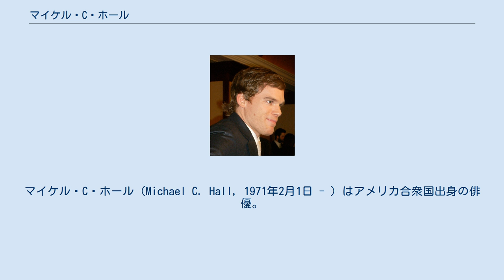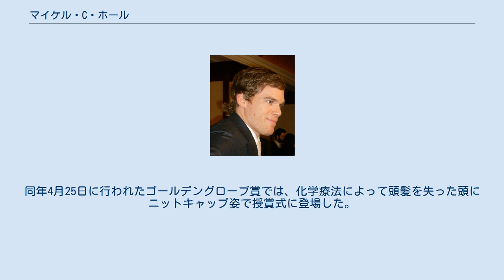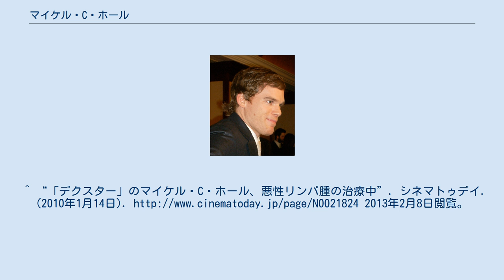マイケル・C・ホール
マイケル・C・ホール（Michael C. Hall, 1971年2月1日 - ）はアメリカ合衆国出身の俳優。
 ノースカロライナ州ローリー出身。
1993年、インディアナ州のアーラム大学を卒業。
当時は弁護士志望だったが俳優志望に転じ、ニューヨーク大学大学院修士課程で芸術学を専攻。
 その後、オフ・ブロードウェイの舞台で『マクベス』、『シンベリン』、『ヘンリー五世』などに出演。
1999年にはサム・メンデスに抜擢されて『キャバレー』に出演しブロードウェイ・デビューとなった。
 サム・メンデス監督の『アメリカン・ビューティー』の脚本家アラン・ボール制作の人気テレビドラマ『シックス・フィート・アンダー』で、フィッシャー家の次男デイヴィッドを演じて広く知られるようになる。
 2006年からはじまったテレビドラマ『デクスター 〜警察官は殺人鬼』では主演のデクスター・モーガンを演じている。
 2002年に舞台『シカゴ』で共演した女優のAmy Spangerと結婚したが、2006年に離婚。
 その後『デクスター 〜警察官は殺人鬼』で共演したジェニファー・カーペンターと交際、2008年12月31日に二人は結婚、約2年後の2010年12月13日に離婚した。
 2010年1月にホジキンリンパ腫の治療を受けており、初期の段階だったため病状は良好であることを広報が発表。
同年4月25日に行われたゴールデングローブ賞では、化学療法によって頭髪を失った頭にニットキャップ姿で授賞式に登場した。
 ^ “NYU Graduate Acting Alumni” (2011年). 2011年12月1日閲覧。
^ Michael is Dating His "Sister" | PageSix.com ^ Michael C. Hall and Jennifer Carpenter Are Married ^ Michael C. Hall & Jennifer Carpenter File for Divorce ^ “申請から約1年、「デクスター」のマイケル・C・ホールの離婚が成立”. シネマトゥデイ. (2011年12月7日). 2013年2月8日閲覧。
^ “「デクスター」のマイケル・C・ホール、悪性リンパ腫の治療中”. シネマトゥデイ. (2010年1月14日). 2013年2月8日閲覧。
 ^ Dexter's Michael C. Hall Has Cancer ^ Dexter Men Win Big at Golden Globes